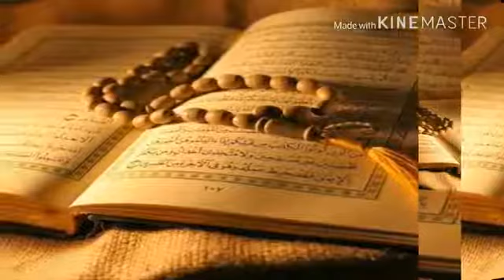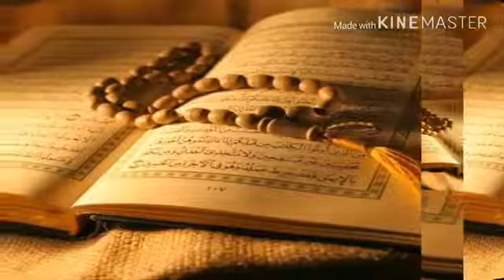pashto_nazam_||_umer _||_pa_quran_gherat_||_pashto_naat_2019_||_quran_nazam _ناروے غیرت مند مس(360p)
islamic naat nazam bayaan merajuddin agha